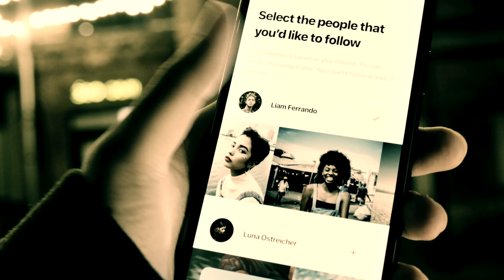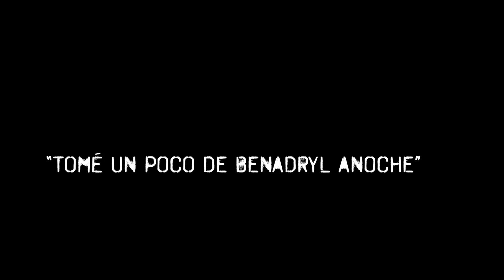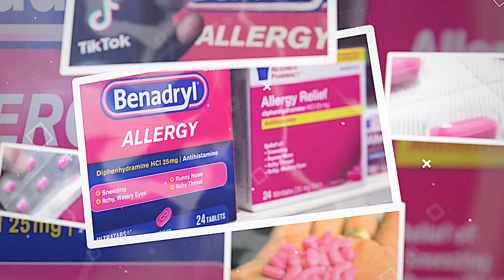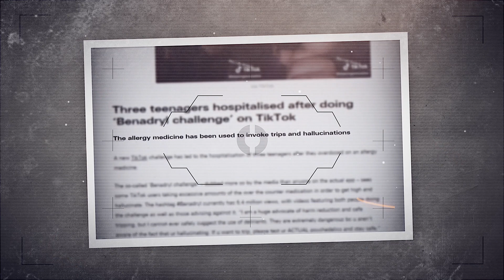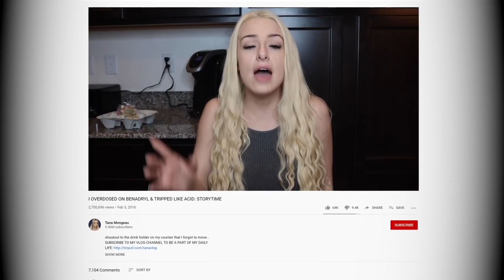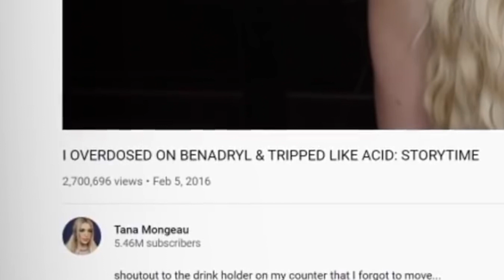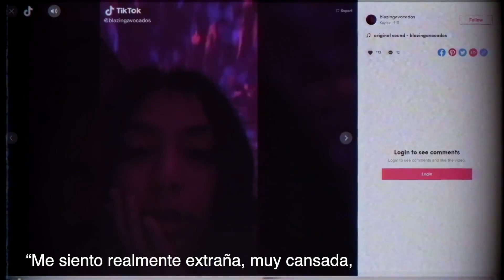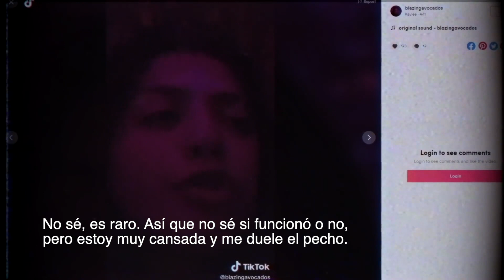QUISO SER FAMOSA CON UN RETO DE TIK TOK QUE TERMINÓ MUY MAL - CHLOE MARIE PHILLIPS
ESTA MUJER QUISO SER FAMOSA POR UN RETO DE TIK TOK QUE TERMINÓ MUY MAL
✟ ¿Cómo me puedes apoyar para seguir creando contenido?

¡Voy a intentar trabajar en YouTube a tiempo completo para que cualquier apoyo financiero sea de gran ayuda! Mi esperanza es reinvertir los ingresos que obtengo aquí en el canal para garantizar un  contenido más profesional.

De verdad me apoyarías mucho para sostener a Tess Misterios.

❅ Tess Misterios:
❅ Tess Reacciones:

Y si leíste hasta aquí: ¡Qué las dudas te acompañen, leyenda!